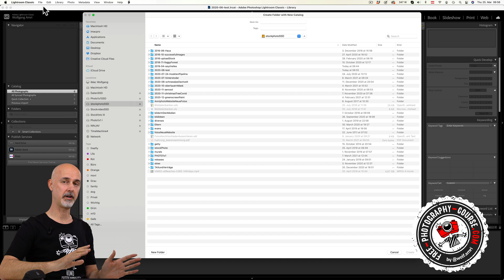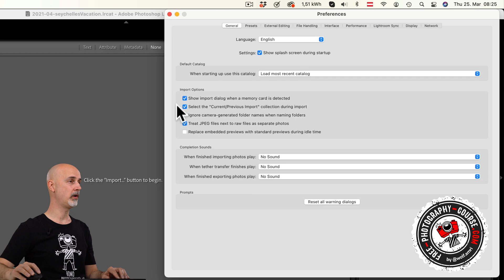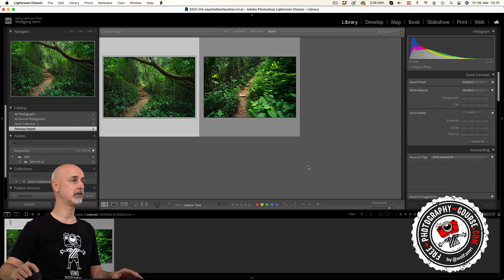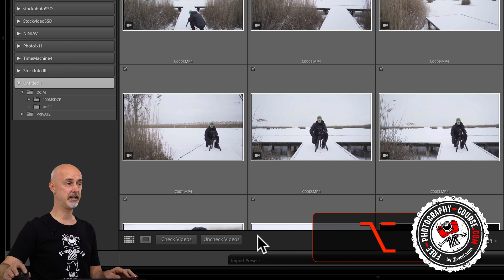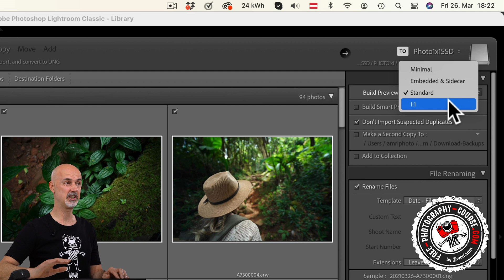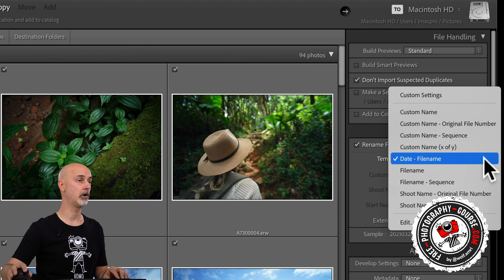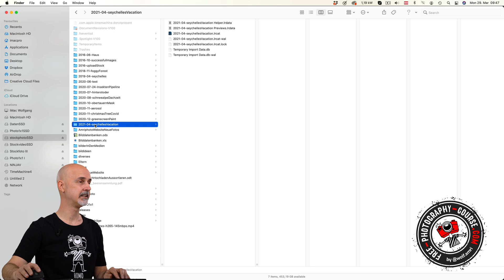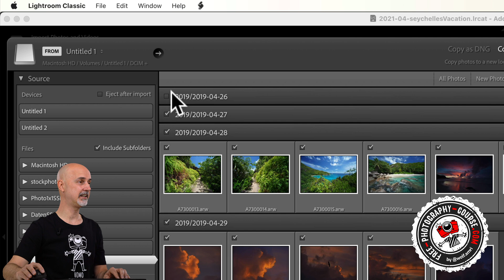Lightroom Guide 2021 - Lesson1: IMPORT YOUR IMAGES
This is the first of a structured series of videos - my Lightroom Guide 2021.
First thing you need to learn when using Lightroom, is import - how do you get your images into the app.

Check the other videos in this series

Content:
0:00 Intro
0:24 How to organize your images
0:39 Creating a new catalog
2:39 Open the import dialog
4:21 Selecting a source
4:54 Selecting images
7:02 Copy, move or add files
8:18 The tools on the bottom
9:14 Frequently used folders
9:41 Preview sizes and their effects
10:58 Duplicates and backups
11:35 Collections
12:05 File renaming
13:35 Develop settings
15:29 Keywords (tags)
15:58 Destination folders